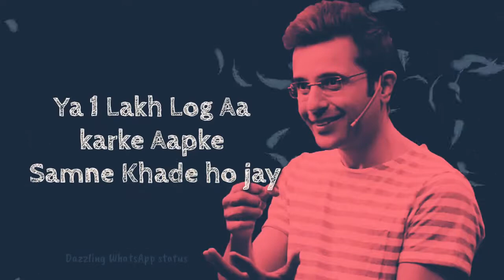😤Best Motivational WhatsApp status inspirational WhatsApp status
New motivation whatsapp status.